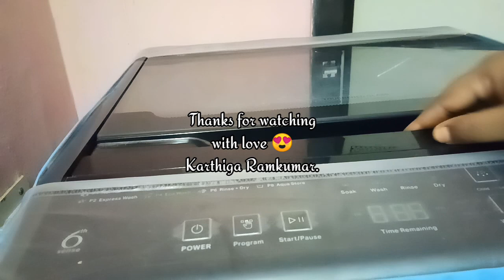vlog 😇 back to மாலைப்பொழுது வேலைகள் || working women busy routine tamil || Karthiga Ramkumar 😍.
vlog 😇 back to மாலைப்பொழுது வேலைகள் || Working women evening routine tamil || Karthiga Ramkumar vlogs😍.

with love 😍
@Karthiga Ramkumar.